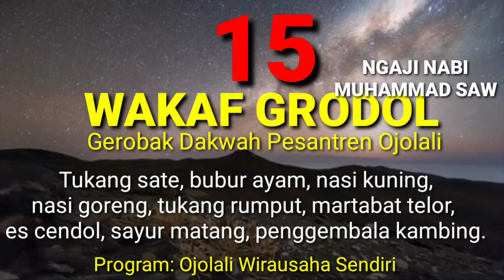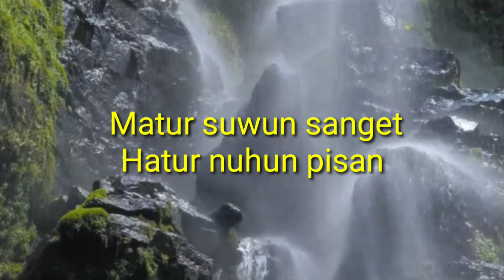Ngaji Nabi Muhammad saw: Luruskan saf sholat.